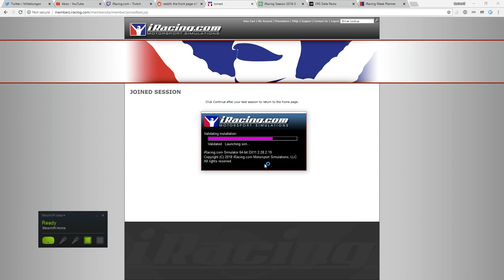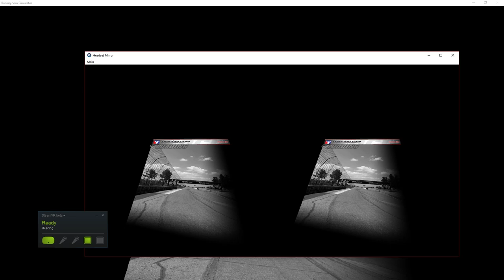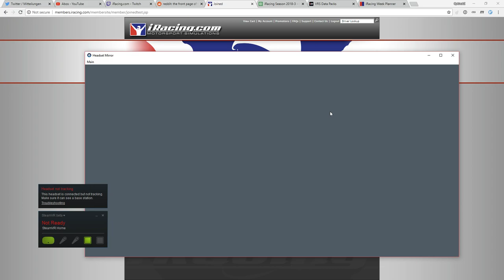iRacing: Stuttering of VR-tracking under Windows 10 (Vive Pro)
This video is for documentation, not for public entertainment.